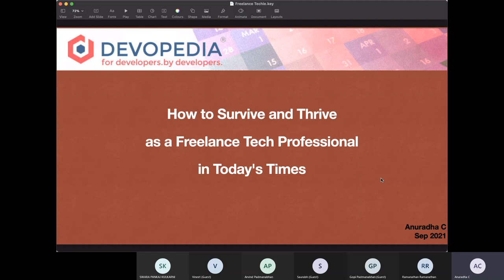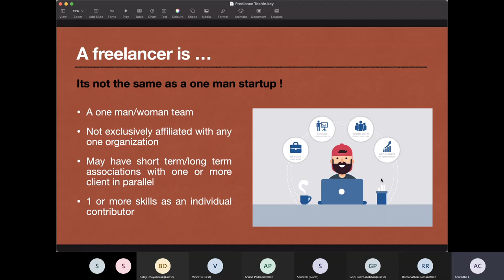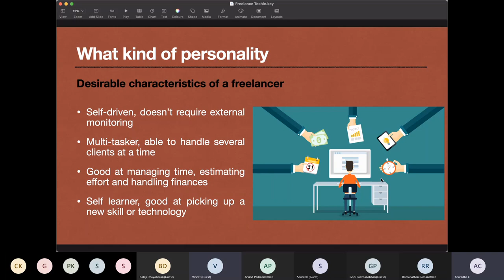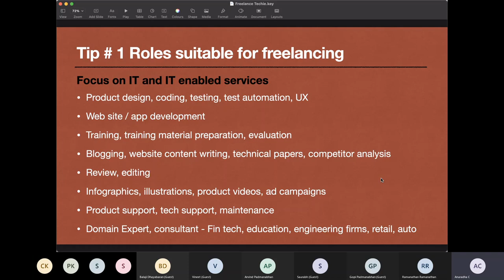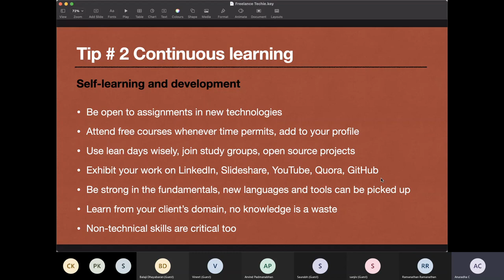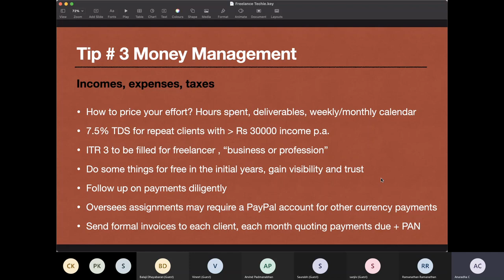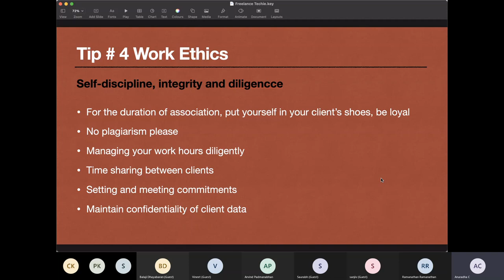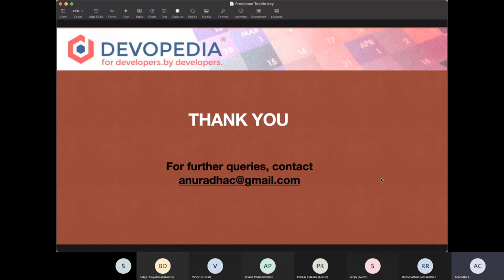How to Survive and Thrive as a Freelance Tech Professional in Today's Times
Useful insights from the personal experiences of freelance techies. Managing work schedules, keeping pace with technological change, understanding client interests, financial management and work-life balance.